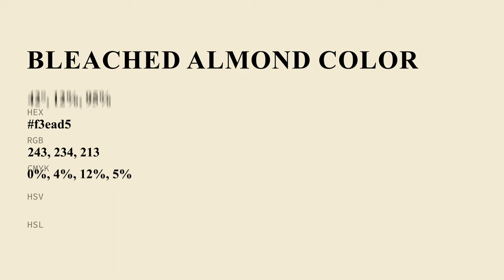Bleached Almond color f3ead5 hex Cool Green color f3ead5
What color is Bleached Almond ? f3ead5 hex, Cool Green color f3ead5

Hex f3ead5 Color Code is also known as Bleached Almond color

Hex f3ead5 Color code in CMYK color (process color) code model is generated after subtraction of 0% cyan, 04% magenta, 12% yellow, 05% black.